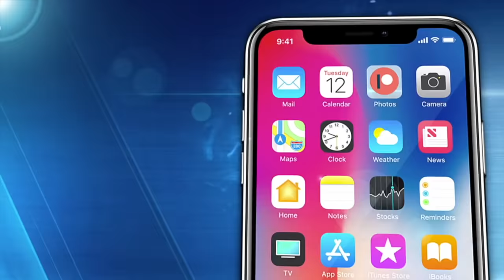"She is using you to come to America!" Warns older Russian woman